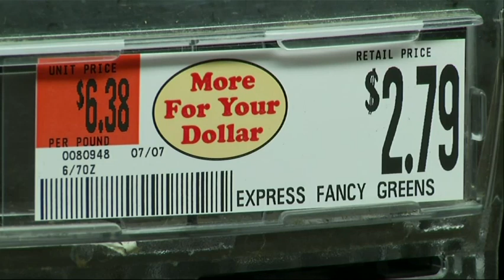Family Dispute Cripples Northeast Grocery Chain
A longtime family dispute between two cousins named Arthur has led to a worker revolt, empty shelves and lost business for a large New England grocery store chain. (July 31)